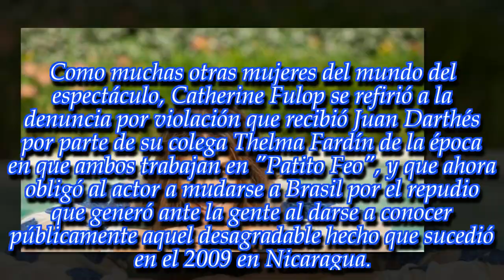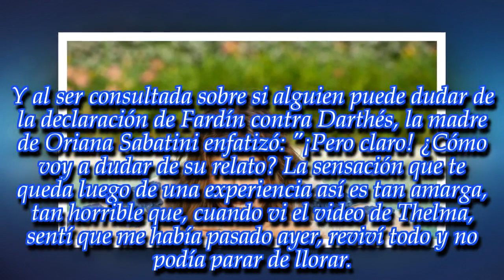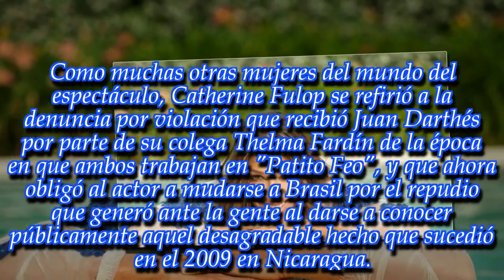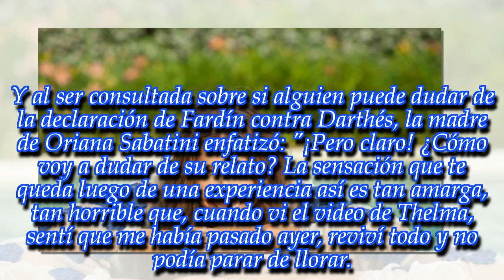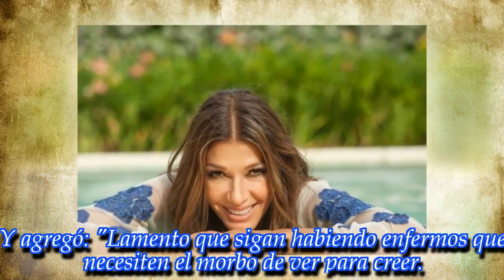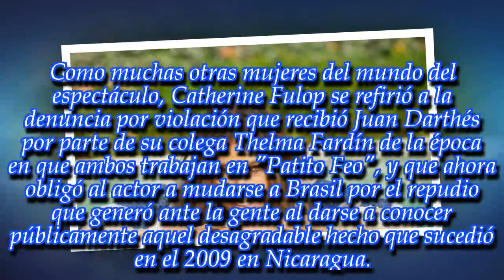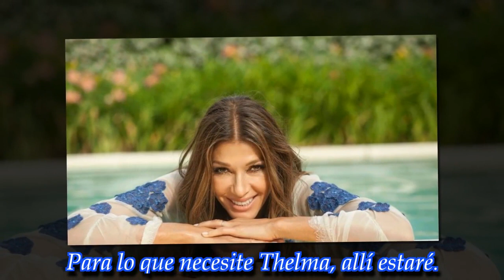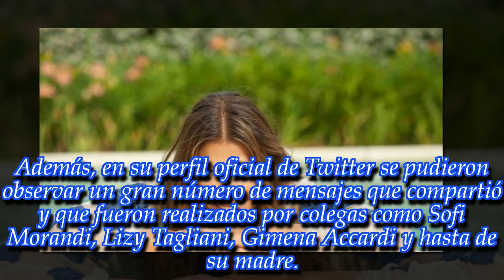NOTICIAS DE HOY - "Cuando tenía 19 años, un hombre...", la terrible confesión de Catherine Fulop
Noticias Principales:
La actriz venezolana habló sobre la situación de Juan Darthés y hasta se animó a confesar una muy desagradable vivencia que padeció en su juventud.